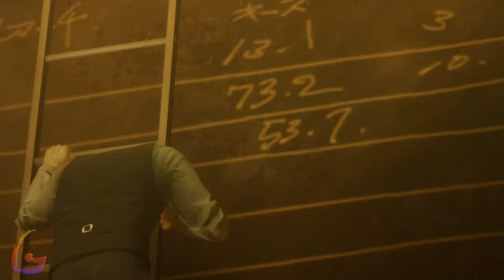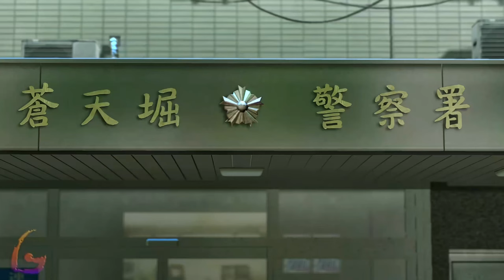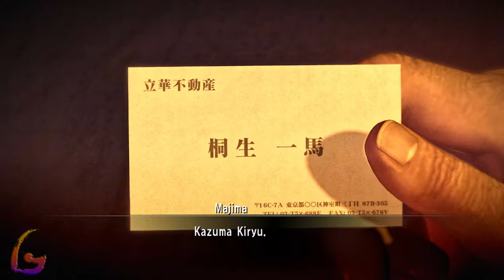Yakuza 0 Gameplay Walkthrough [Full Game PC - Chapter 10 - Chapter 11 - Chapter 12 - Chapter 13]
Yakuza 0 Gameplay Walkthrough [Full Game PC - Chapter 10 - Chapter 11 - Chapter 12 - Chapter 13] No Commentary

Yakuza 0 Gameplay Walkthrough [FULL GAME] No Commentary will include the full game story on PC. This Yakuza 0 Gameplay Walkthrough Full Game No Commentary is 60fps and will be in either 1080p or 1440p and will include a Gameplay Walkthrough of the Full Game Movie or All Cutscenes Longplay edition of Yakuza 0 which is No Commentary, most likely in a video after the ending of the game Gameplay Walkthrough.

Yakuza 0 is an action-adventure game developed by Ryu Ga Gotoku Studio and published by Sega. It is the sixth main entry in the Yakuza series and a prequel to the original game. It was released for PlayStation 3 and PlayStation 4 in Japan in March 2015. It was released on Windows on 1 August 2018 and on Xbox One on 26 February 2020.

00:00 - Chapter 10: A Man's Worth
1:00:00 - Chapter 11: A Murky Riverbed
1:50:00 - Chapter 12: Den of Desires
2:15:00 - Chapter 13: Crime and Punishment